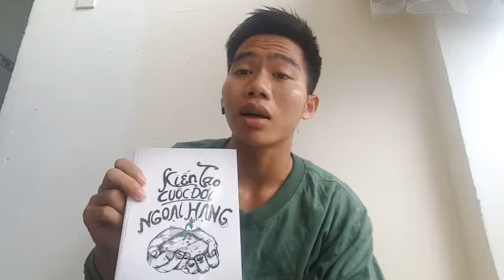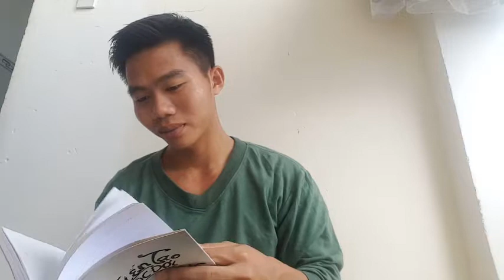Ngày một cuốn sách: chú bộ đội với DEAN NGUYEN